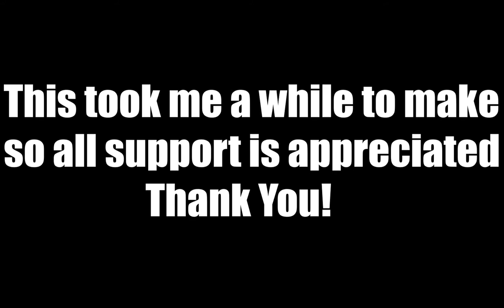Old Town Road Fortnite Edit!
I started this edit back before old town road was popular so don't bully me okokok.
Make Sure To Watch To The End Because The End Is My Favorite Part!!